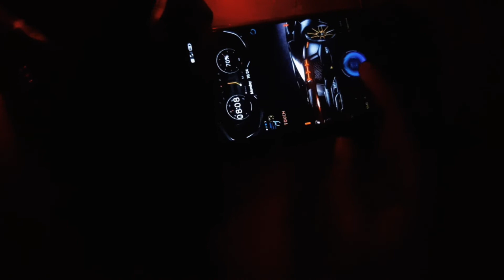NEON BLADE EDIT 🔥😈 K.G.F X AK47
Ignore tags..
Green bunny Bundle Glitch File after 10 mb update
New Black Bunny bundle Glitch file after 10 mb update
New Red bunny Config file after 10 mb update

only Cobra Bundle config file
Only cobra Emote Glitch file
only V badge config file

only Arctic blue glitch file
only sumarai bundle glitch file
only sakura bundle glitch file

only white444 bundle glitch file
only B2k bundle glitch file
only ajjubhai94 bundle glitch file
only RAISTAR bunfle glitch file
only bunny bundle glitch file

Ненужные теги: xxxtentacion, empire, rap, bad vibes forever / empire, hip hop & rap, xxx, look at me, lil pump, music, bad vibes forever, sad, sad!, juice wrld, members only, hope, music video, 2017, hip-hop, the, ski mask the slump god, エックスエックスエックステンタシオン, revenge, ?, llj, jmp, hip hop, jocelyn flores, wishing well, ski mask, tentacion, икстентасион, xxxtentacion tribute, pop, lil wayne, live, wifisfuneral, official, rip, jahseh onfroy, yung bratz, 2019, trap, jahseh, jesus honcho - infatuated (official music video), emotional rap, yung bratz xxxtentaction, elevator, yung bratz xxxtentacion,

NEW ANGELIC PANT GLITCH FILE
NEW HIP HOP GLITCH FILE
NEW RED CRIMINAL GLITCH FILE
NEW COBRA BUNDLE GLITCH FILE
LATEST GLITCH FILE AFTER 4.38 MB UPDATE
ONLY WHITE444 BUNDLE CONFIG
BLACK BUNNY CONFIG
ONLY BUNNY CONFIG FILE
NEW UMP EMOTES CONFIG
NEW BLUE BUNNY CONFIG FILE
ONLY 1 BUNDLE CONFIG FILE
Vip glitch after 3.48 Mb update